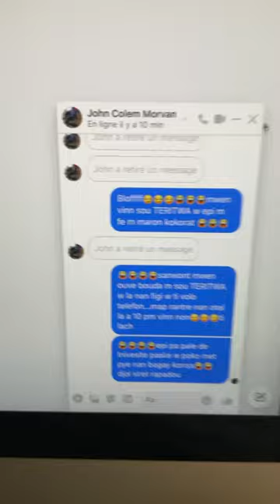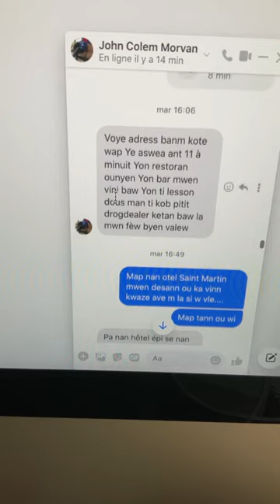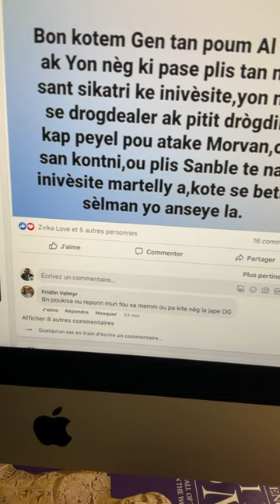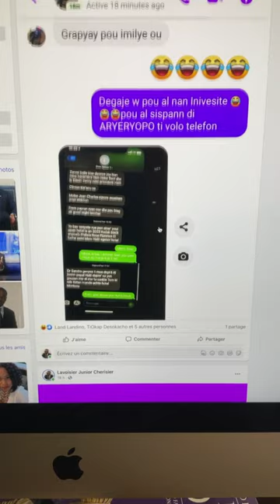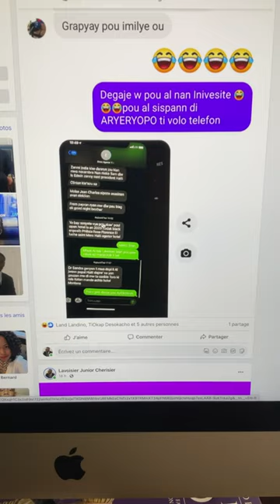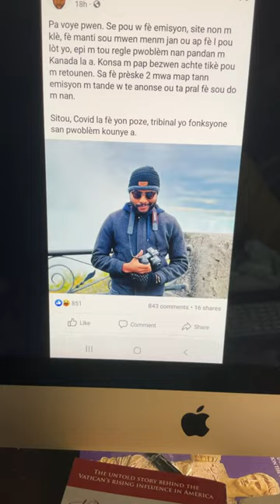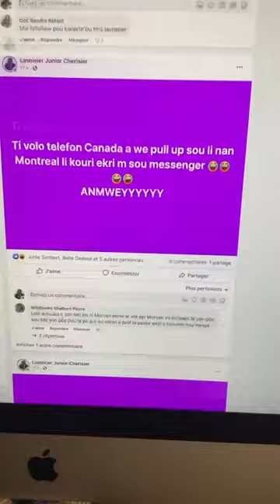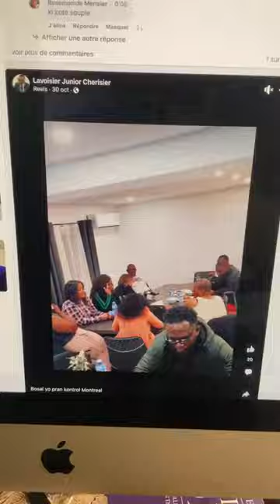Mwen oblije tranpe de pyenm jis nan jenou nan mouda ti vòlò telefòn kanada wi pepe